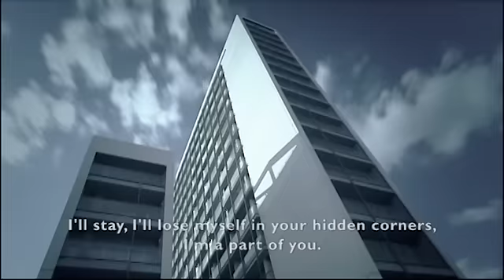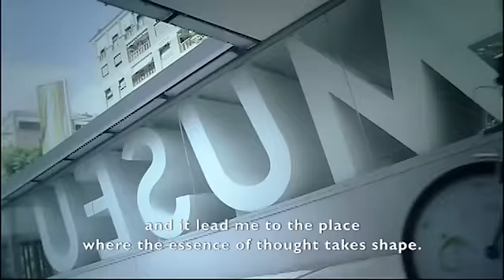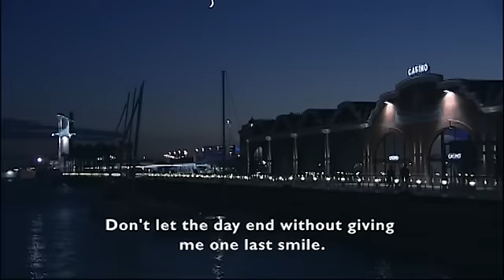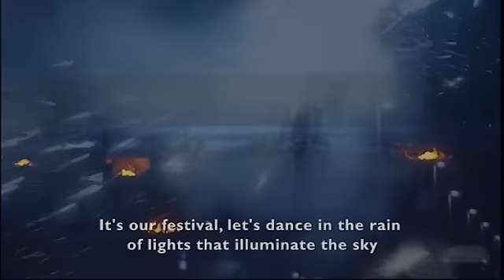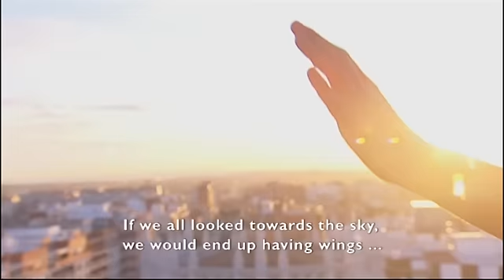Pasión por Castellón (English subtitles)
Visit Castellón
Tourism in Castellón